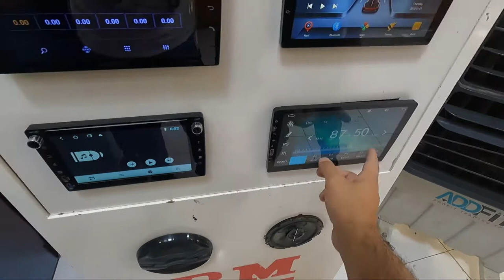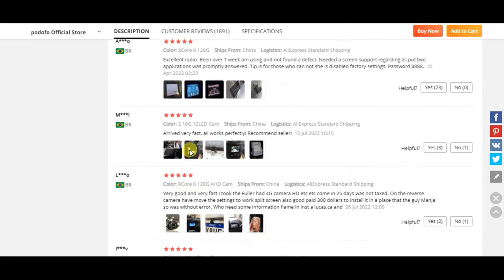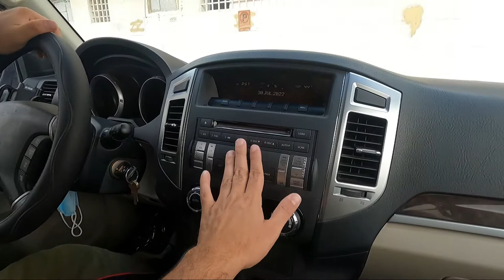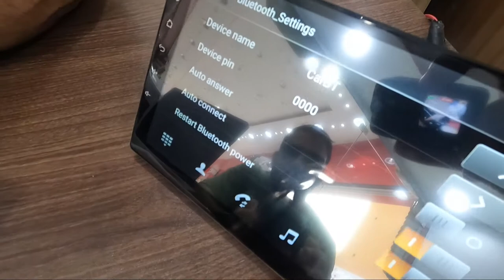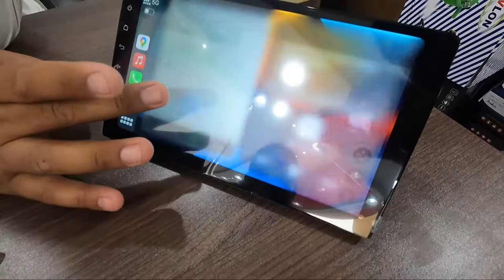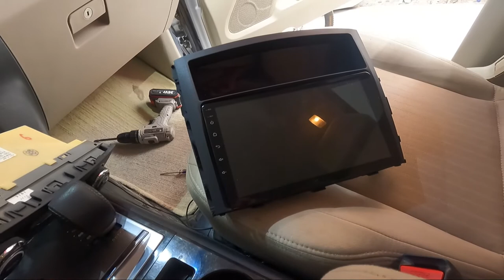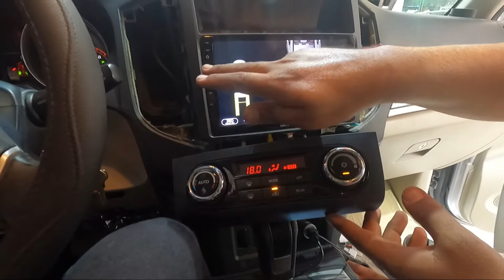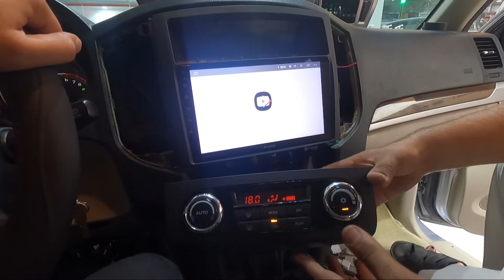CHEAP 10.1 Touch Screen Android Car Stereo Riyadh Saudi Arabia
CHEAP 10.1 Touch Screen Android Car Stereo Riyadh Saudi Arabia in Riyadh Saudi Arabia.

3 ways to buy a Cheap 10.1 android car screen in Saudi Arabia

1. Location for this shop
Location
2. Order from aliexpress
3. order from noon and amazon.